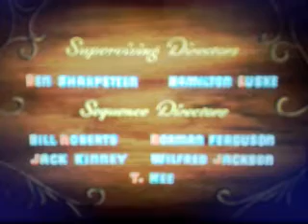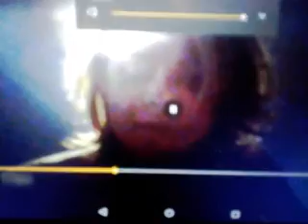Opening to Pinocchio: Special Edition UK VHS 2003, Retail RKO Home Video (2045)